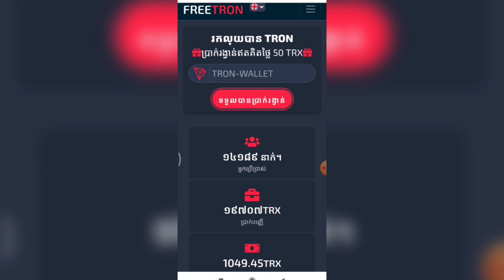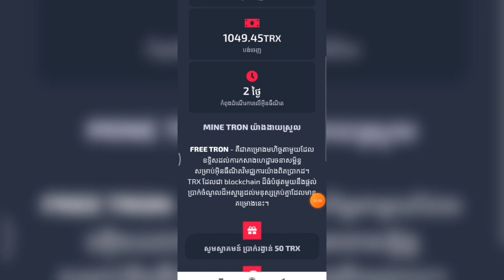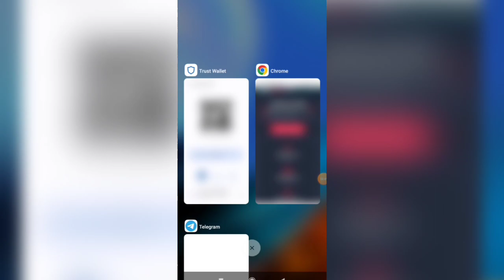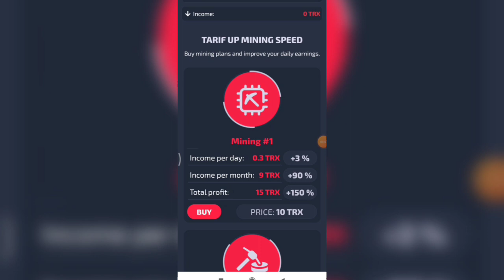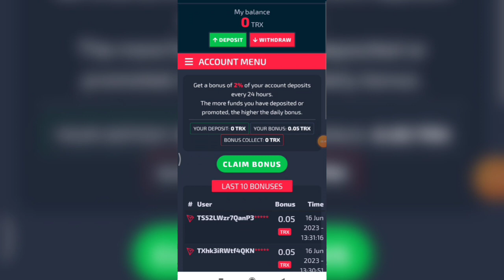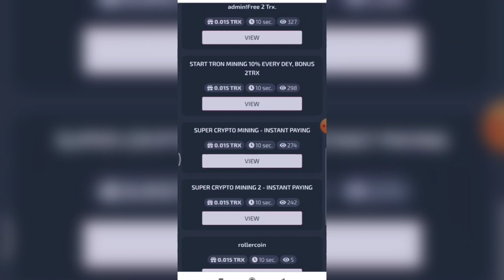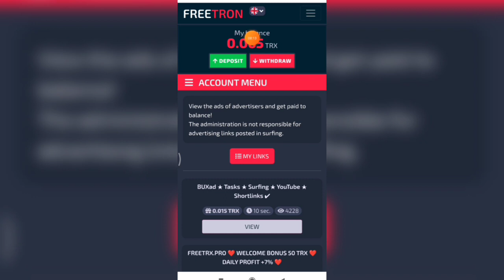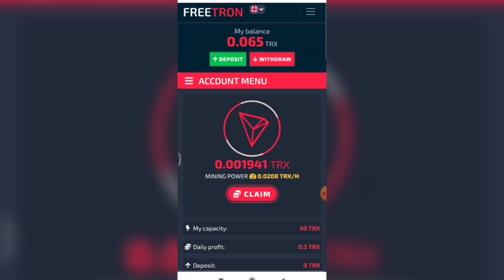រកលុយប្រី្វ 50TRX លេងងាយៗ Free TRX tron - online mining with real money withdrawal. Free bonus 50